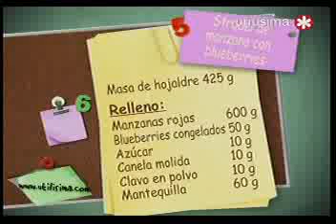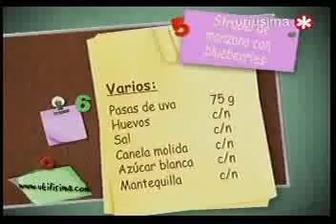Strudel de manzana con blauberry sabores de familia